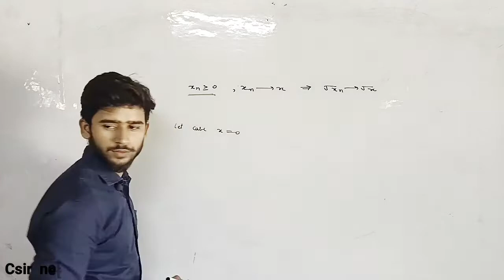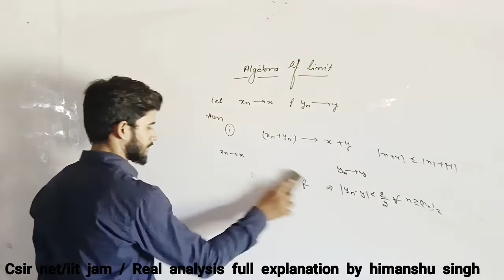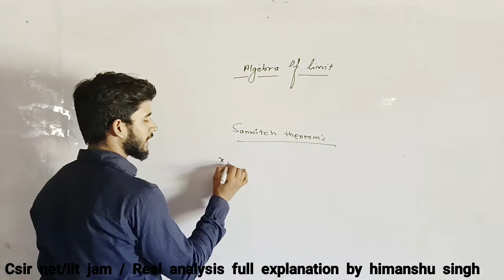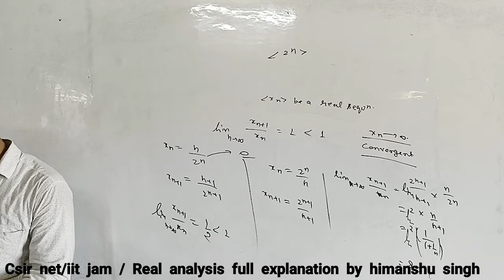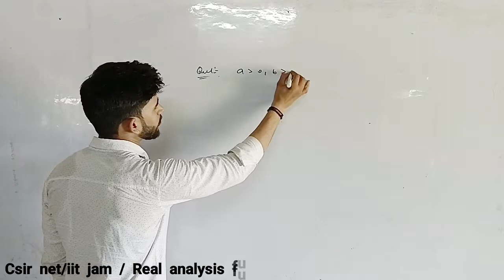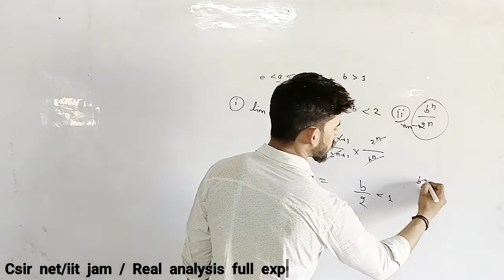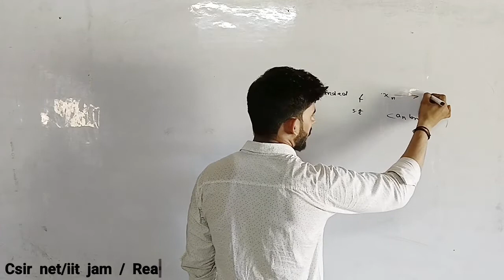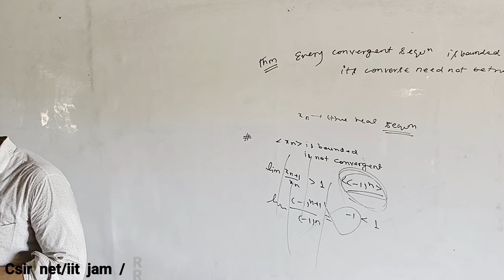algebra of sequence/Sandwich theorem /ratio test for sequence/solved problem full explanation